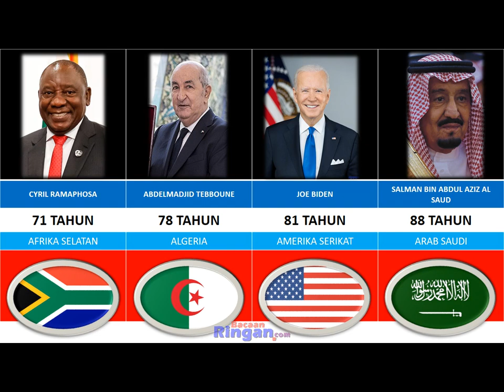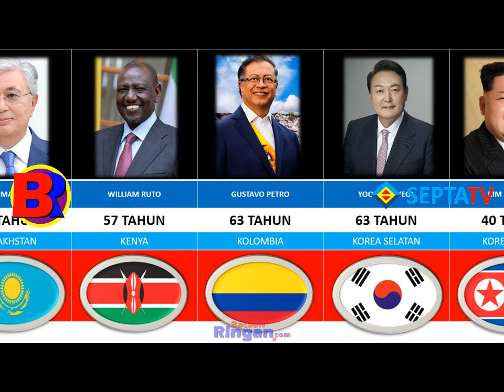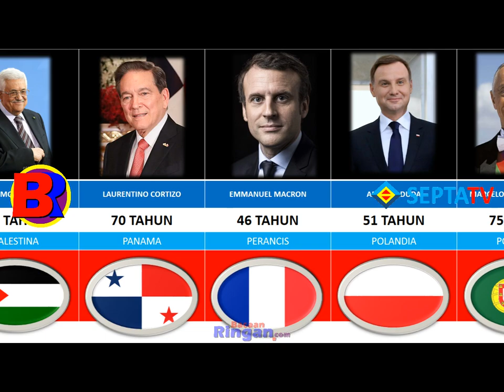Age of World Country Leaders in 2023 || Usia Masing-Masing Kepala Negara Dunia Di Tahun 2023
This is the comparison of the ages of the leaders of countries in the world in 2023.
Some heads of state may not be featured in this video due to time limitations.